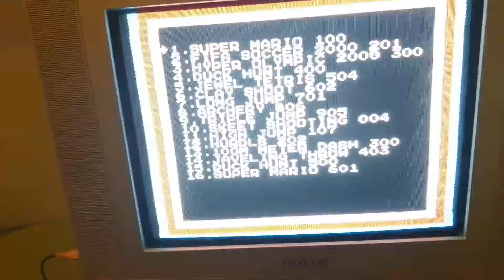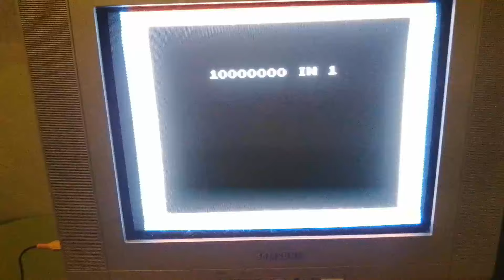T3E60: Chip de Sonido NES VS Polystation ¿Cuál Prefieres?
Hola a todos, ahora vamos a conocer las diferencias entre los chips de sonido tanto del Nintendo NES como en una Polystation ¿Cual es tu favorito¡?

Si te gustan mis videos, no olvides en dar tu like, dejar tu comentario, compartir, suscribirte al canal y activa la campanita para que YouTube te avise cuando suba un nuevo video